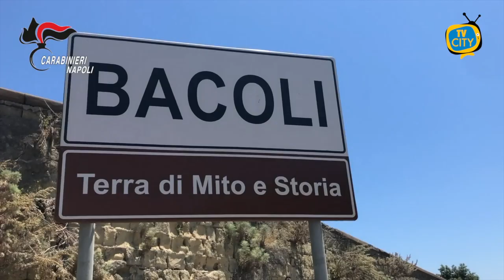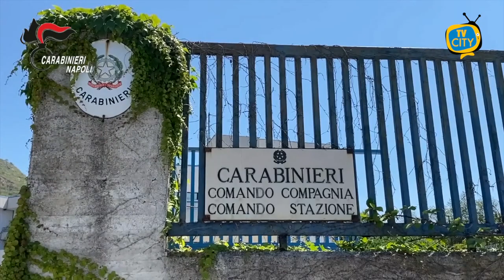TG del 18-06-2021: l'informazione quotidiana di TVCITY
Nuovo appuntamento con l'informazione quotidiana del TG di TVCITY. Apriamo con la cronaca. Operazione dei carabinieri a Bacoli, dove si è scatenata una rissa tra giovanissimi in un bar. Identificati i responsabili e notificata la sospensione dell’attività.

Estersioni al cantiere nautico di Licola di Pozzuoli. Identificati i tre responsabili, vicini al clan Longobardi Beneduce.

Spazio ancora alla cronaca, con i controlli scattati nelle scorse ore a Pianura. Diverse le segnalazioni, tra cui il rinvenimento di armi e cocaina.

Stanziati due nuovi finanziamenti per la transizione ecologica e per le politiche sociali. A parlarne ai nostri microfoni è il deputato del movimento 5 stelle Luigi Gallo.

Infine, l’accordo tra il comune di Torre del Greco e i volontari del Corpo GAV per la tutela degli animali sul suolo comunale.